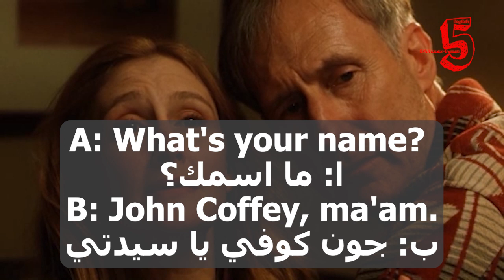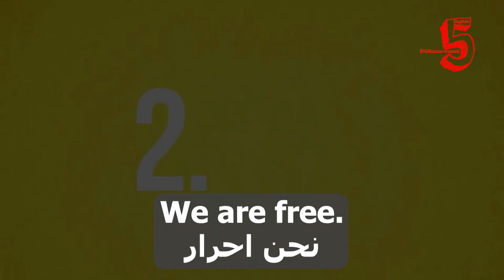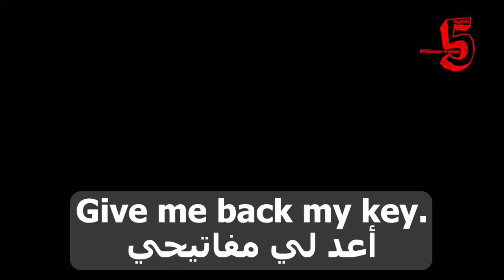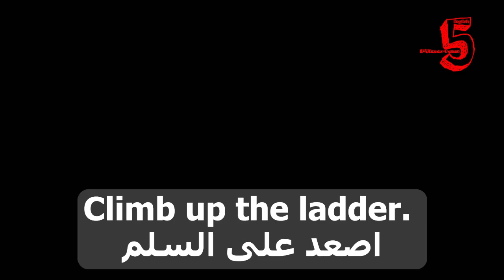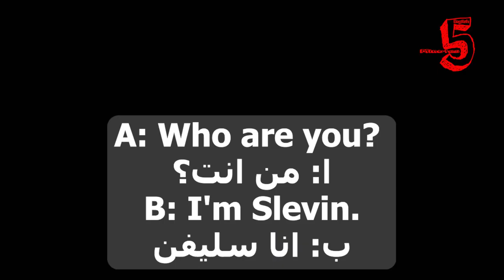Learn English With Movies #3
1
A: What's your name?
B: John Coffey, ma'am.
ا: ما اسمك؟
ب: جون كوفي يا سيدتي

2
Who are you?
من انت؟

3
Wait a minute!
انتظري دقيقة

4
Oh, my God.
يا إلهي

5
We are free.
نحن احرار

6
That's good news.
هذه اخبار جيدة

7
Are you serious?
هل انت جاد؟

8
Please fix this for me.
أرجوك صحّح لي هذا

9
Give me back my key.
أعد لي مفاتيحي

10
I want to see everything.
اريد رؤية كل شيء

11
This is war.
هذه حرب

12
Eighth floor.
الطابق الثامن

13
Climb up the ladder.
اصعد على السلم

14
What is it?
ما هذا؟

15
A: Who are you?
B: I'm Slevin.
ا: من انت؟
ب: انا سليفن